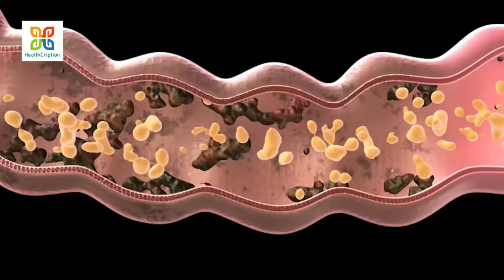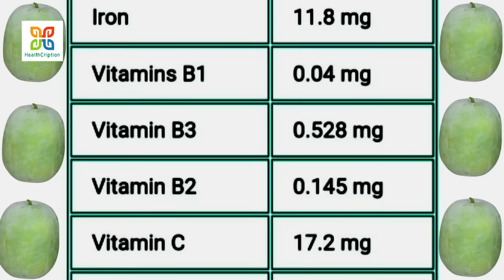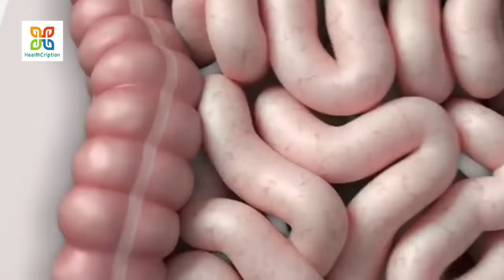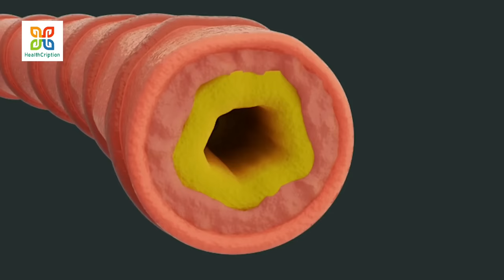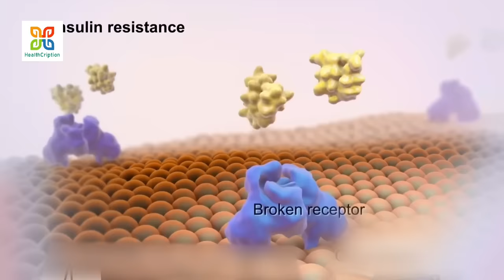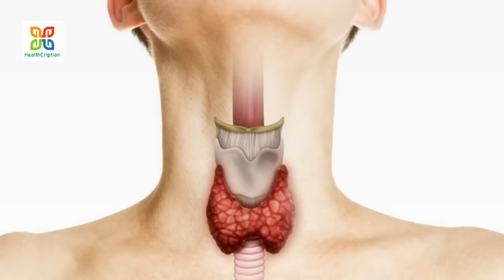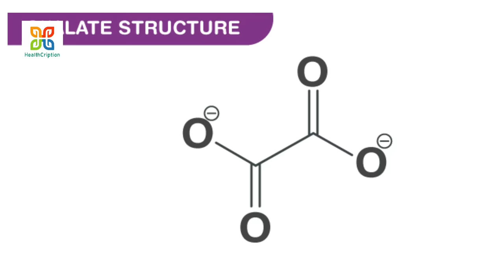সব থেকে শক্তিশালী জুস, যা আপনাকে রোগ মুক্ত করতে পারে। This juice can Give you a disease Free Life .